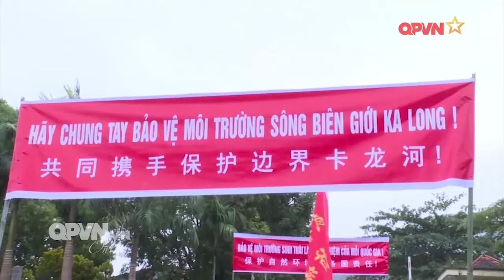Tình cảm gắn bó giữa nhân dân hai bên biên giới Việt Nam Trung Quốc